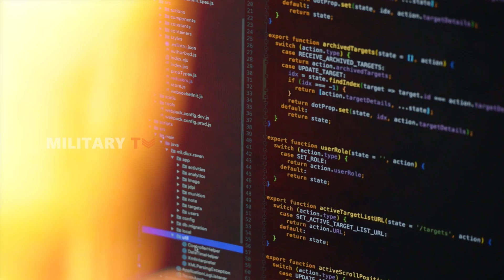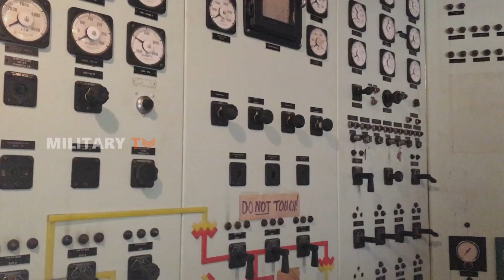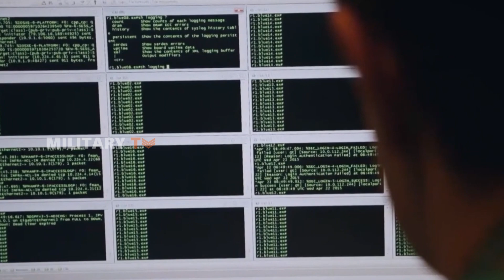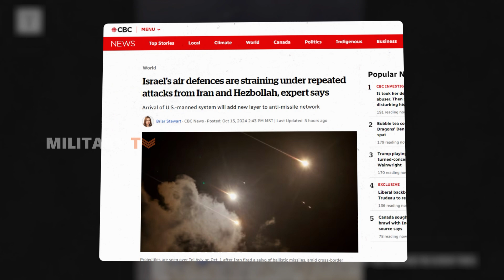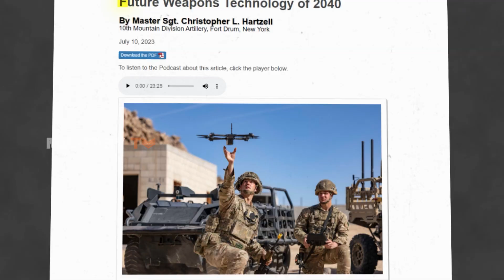How US Weapons Technology Will Evolve by 2040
How US Weapons Technology Will Evolve by 2040 - In this video, we explore what the battlefield of 2040 might look like, based on insights from Master Sgt. Christopher L. Hartzell's recent study. With innovations like AI-powered drones and hypersonic missiles already in development, the future of warfare is set for a dramatic transformation. Join us as we dive into the game-changing technologies that could reshape military power in the coming decades!